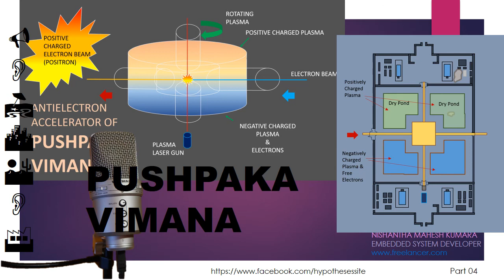VOICE OF PUSHPAKA VIMANA 04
I have identified the Sigiriya rock, has not formed from magma of an extinct volcano. The Sigiriya is a sky ship! That has been engineered by advanced extraterrestrial race visited planet Earth.